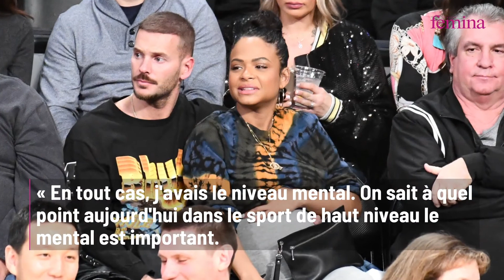Matt Pokora torse nu et ultra musclé : il dévoile ses abdos en béton… « En meilleure forme qu’à mes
Matt Pokora dévoile son corps musclé alors qu’un grand projet se concrétise en 2023. Le chanteur, qui fêtera ses 20 ans de carrière, doit garder le cap pour être en forme.